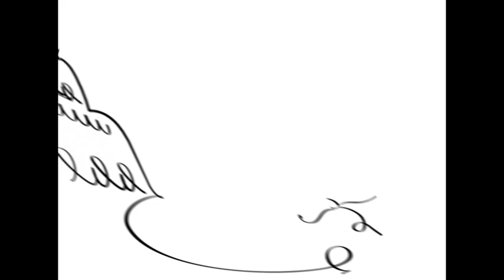Tráiler de "Álbum de boda", de Nora Roberts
Son femeninas, independientes, divertidas, sexys y socias de una empresa dedicada a organizar bodas. Siguen solteras, pero ¿por mucho tiempo? Primera entrega de la nueva serie de Nora Roberts.
En librerías, a partir del 15 de enero de 2010.